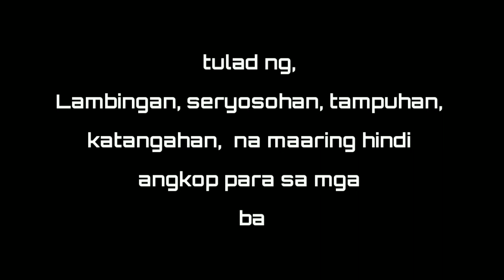Bikini Beach in Biking Dauis Bohol l Videoke Challenge l Driving 101 (Part-4)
Bikini Beach is one of the favorite place of the locals because of its calm waters, shady palm trees and the water is full of colorful coral fishes. The beach is found in the barangay of Biking, Dauis, Bohol.